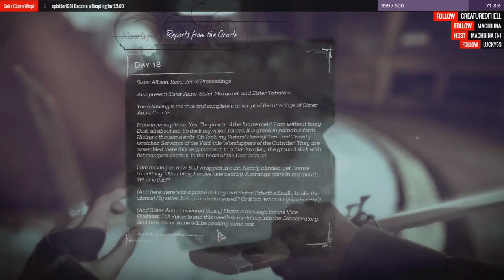Dishonored 2 - Corvo Playthrough |Ep. 08| "Instant Karma"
Dishonored 2 is a game I've been looking forward to for a very long time. So far at this early stage it's not disappointed with it's massive sprawling levels and high detail. The lore like we've come to expect. This playthrough is as Corvo Attano, the father and royal protector of Emily Kaldwin. Things are ticking over, but it's all about to change in a way that Corvo is more than used to by now.

If you are wanting to be super generous and REALLY like the content I put out there, you can Tip directly with paypal on streamjar.tv right this is mainly for streaming services but all Tips will get shout outs in my next video as well as help drive content forward.

Are you completely bonkers? You however will become a Reapling!